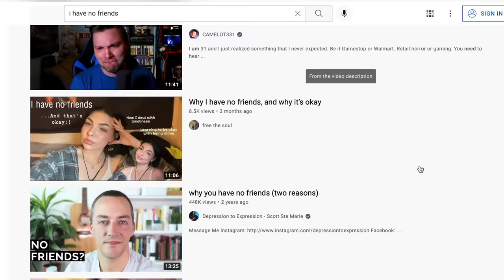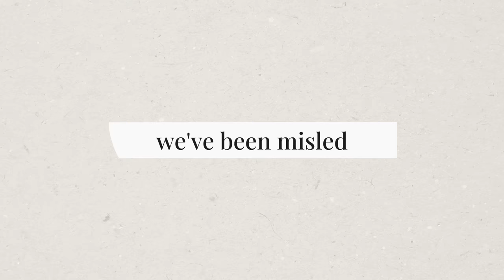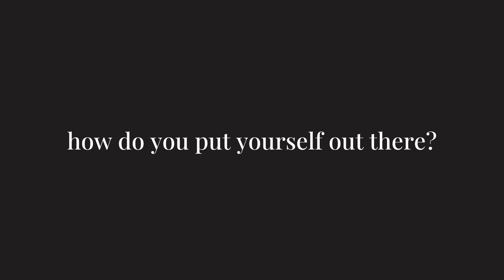"I have no friends"- it's a trend and worse than you think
I recently made the video "18 years old- I have no friends". I'd love to say it was an original video idea, but truthfully, I've watched a lot of videos like it. Whilst every story is different, one thing is strikingly similar- the video's popularity.  Videos about having no friends do pretty well on YouTube, some have gone viral and garnered millions of views even for a small YouTube channel. The YouTube algorithm makes it look like a trend. In reality, it's a loneliness epidemic.

Whilst I'm grateful that people related to my story and that I'm not alone in feeling like I struggle to make friends, it's pretty sad that this is where we are. In today's video I wanted to explore why so many of us feel this way, and what we can do to make things better.

Chapters
00:00 Is it a trend?
02:26 why having no friends is common
06:57 how do we overcome feeling alone or having no friends

About Me 👩🏽
I'm Akta, an overthinker trying to be more mindful by slowing down, finding a better balance with productivity and finding the magic in everyday. I'm a dentist who works part time and I'm also doing yoga teacher training & exploring my more creative side through art and YouTube.

I have no friends, 18 years old, 30 years old, feeling alone, loneliness, YouTube trend, algorithm